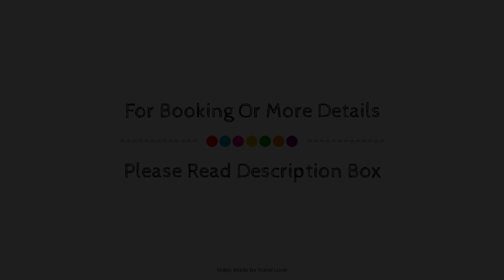The Green Dragon Hotel, Hereford, United Kingdom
About Property:
The Green Dragon is perfectly located for both business and leisure guests in Hereford. The property features a wide range of facilities to make your stay a pleasant experience. Service-minded staff will welcome and guide you at the The Green Dragon. Guestrooms are fitted with all the amenities you need for a good night's sleep. In some of the rooms, guests can find heating, desk, television, shower, bathtub. The hotel offers various recreational opportunities. The Green Dragon combines warm hospitality with a lovely ambiance to make your stay in Hereford unforgettable.
Searching For
1. The Green Dragon Hotel - Hereford
2. The Green Dragon Hotel - Hereford Virtual Tour
3. The Green Dragon Hotel - Hereford Rooms
4. The Green Dragon Hotel - Hereford Amenities
5. The Green Dragon Hotel - Hereford Videos
6. The Green Dragon Hotel - Hereford Offers
7. The Green Dragon Hotel - Hereford Deals
Audio Credit:
Track Title: Subway Dreams
Artist: Dan Henig